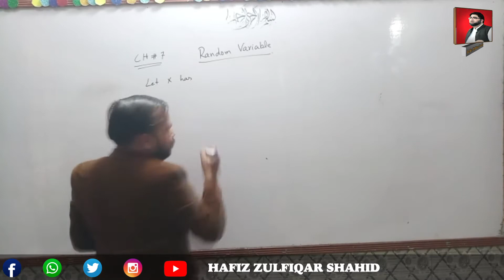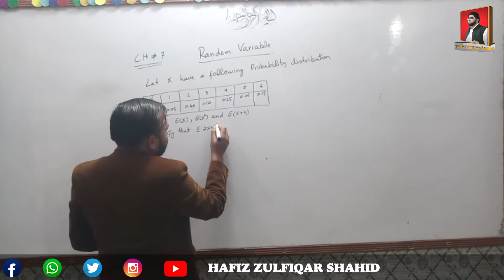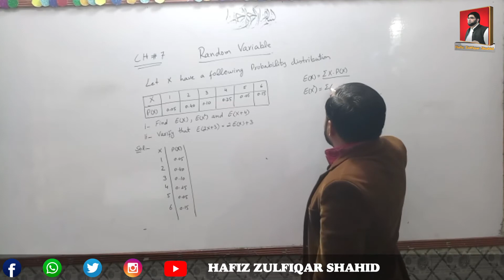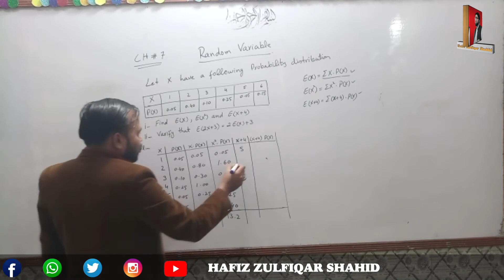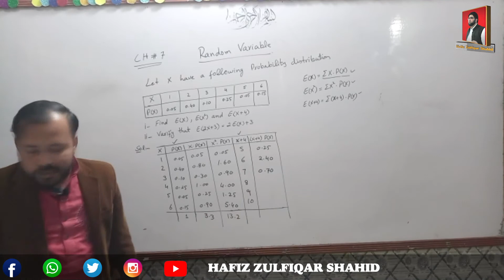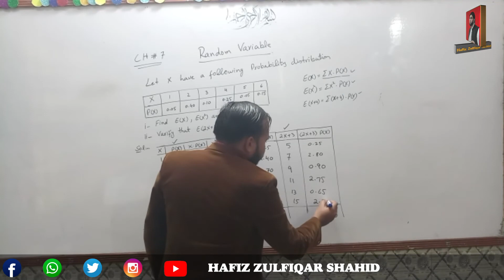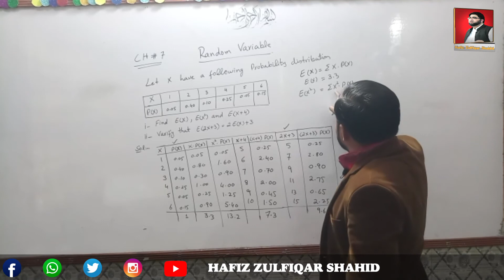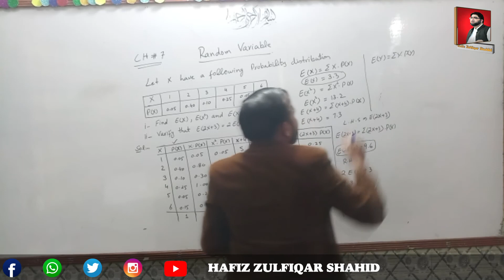Inter Part-1 Statistics Unit 07{Lecture No 3} Question About Expectation